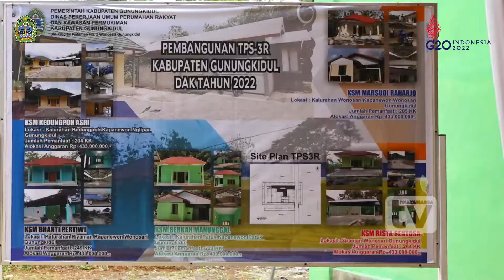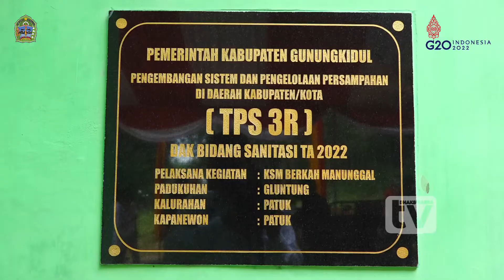Bupati Resmikan Tangki Septik Individu, IPAL Komunal & TPS-3R DAK Bidang Sanitasi Tahun 2022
- Limbah selalu menjadi langganan permasalahan yang selalu dihadapi disetiap daerah, guna mengolah limbah baik sampah maupun yang dihasilkan oleh masyarakat Bupati meresmikan Tangki Septik Individu, IPAL Komunal dan TPS-3R DAK Bidang Sanitasi Tahun 2022 di TPS-3 Patuk, Rabu (23/11).

Lurah Patuk, Catur Bowo berterimakasih atas pembangunan tersebut menyangkut dengan banyaknya objek wisata di daerah Patuk, dan pasti memerlukan pembuangan sampah yang memadai.

"Perlunya tempat pengolahan sampah ini untuk mengolah sampah utamanya dari tempat wisata yang pasti cukup banyak," ujarnya.

Kepala Dinas Pekerjaan Umum, Perumahan Rakyat dan Kawasan Permukiman (DPUPRKP) Gunungkidul,  Irawan Jatmiko mengatakan pihaknya sudah membangun Tempat Pembuangan Sampah (TPS3R), IPAL Komunal, dan Tangkiseptik Individu dibeberapa titik di Kalurahan.

"Pengalokasian biaya untuk pembangunan Sanitasi ini sendiri mencapai Rp 5 miliar," ujarnya.

Untuk biaya pembangunan TPS3R yakni Rp 2,165 miliar dengan rincian dilima kalurahan setiap kalurahan memakan biaya sebesar Rp 433 juta.

Dan untuk pembangunan IPAL Komunal dibangun diempat Kalurahan total biaya Rp 1,8 miliar dengan rincian Rp 450 juta setiap Kaluraharan.

Sedangkan pembangunan Tangkiseptik Individu menelan biaya Rp 1,375 miliar dilima Kalurahan dengan biaya disetiap kelurahan yaitu Rp 275 juta.

Bupati Gunungkidul, H. Sunaryanta sendiri mengatakan Pemerintah Daerah pada tahun 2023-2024 akan menggelontorkan dana untuk fokus pembangunan infrastruktur di desa.

"Kita akan berfokus pada infrastruktuf, salah satunya pengolahan sampah ini seharusnya disetiap Kapanewon itu memiliki satu pengolahan," ucapnya.

Bupati juga menambahkan, kedepan masalah sampah ini pasti akan semakin besar terkait dengan Gunungkidul dengan potensi pariwisatanya yang sudah jelas akan banyak sampah salah satunya yang dihasilkan dari pengunjung.